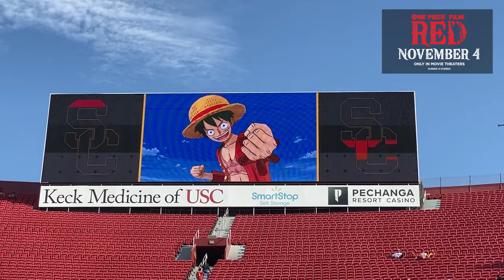We Are! | USC x One Piece Halftime Show | Presented by One Piece Film Red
The world has truly entered a Great Pirate Era! Watch the full performance of "We Are!" by the USC Trojans marching band during the halftime show of their season opening game! Featuring a message from Luffy on the jumbo screen!